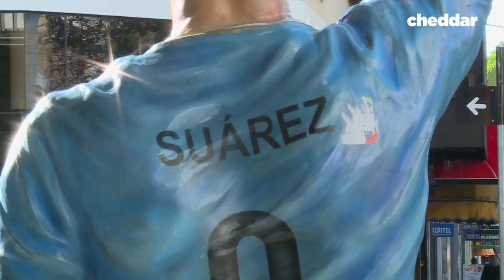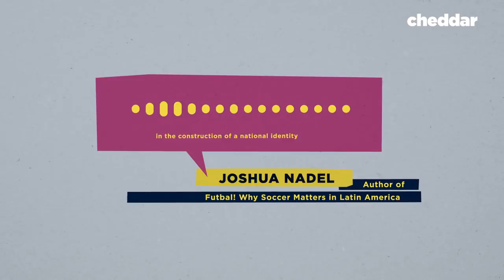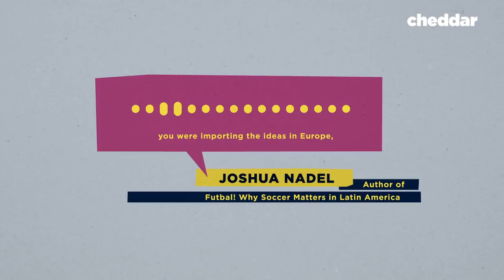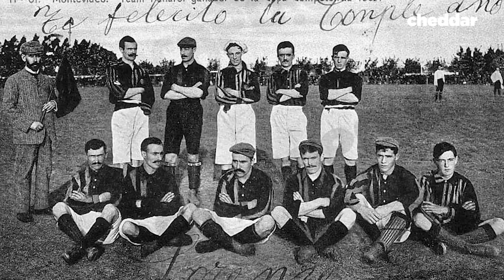How Uruguay Became an Unlikely World Cup Powerhouse - Cheddar Explains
Uruguay is one of the smaller nations compared to other Latin American countries in the world of football, but its passion for fútbol is one of the biggest. Experts say its history of racial inclusivity and early economic policies played a big role in Uruguay's early international football success. Cheddar explains...